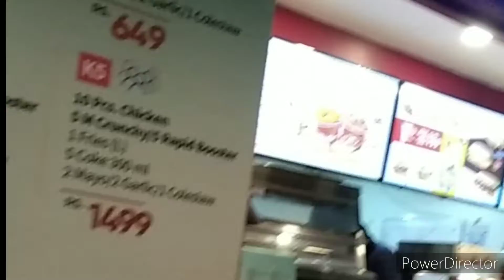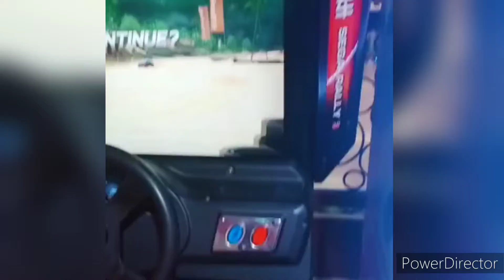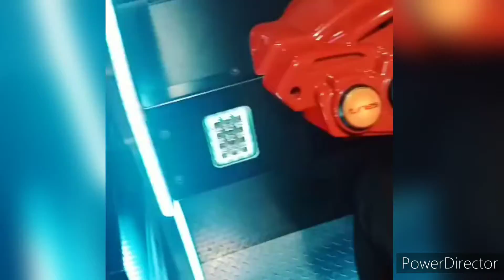One Day Trip semma 👌👌Worth